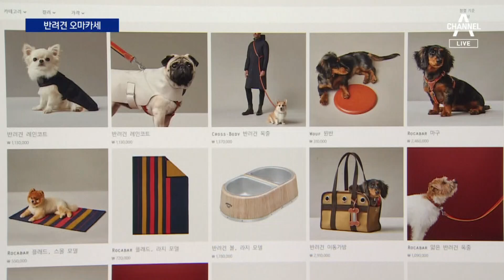빈자리 없는 ‘반려견 오마카세’…명품 옷 대여까지 | 뉴스A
빈자리 없는 ‘반려견 오마카세’…명품 옷 대여까지

주방장이 음식을 알아서 만들어 내놓는 일본식 코스 요리를, 오마카세라고 하죠. 언제부턴가 고급 요리의 대명사가 됐는데, 최근엔 반려견들을 위한 애견용 오마카세까지 등장했다고 합니다. 백승우 기자입니다.

〈평일〉
08시 50분 김진의 돌직구 쇼
12시 00분 뉴스A 라이브
17시 20분 뉴스TOP10
19시 00분 뉴스A

〈주말〉
12시 00분 토요랭킹쇼·뉴스A 라이브
17시 40분 뉴스TOP10
19시 00분 뉴스A

〈평일〉
08시 00분 라디오쇼 정치시그널 (유튜브 라이브)
08시 50분 김진의 돌직구 쇼
10시 20분 김진의 더라방 (유튜브 라이브)
12시 00분 뉴스A 라이브
15시 50분 강력한 4팀
17시 20분 뉴스TOP10
19시 00분 뉴스A

〈주말〉
12시 00분 토요랭킹쇼·뉴스A 라이브
17시 40분 뉴스TOP10
19시 00분 뉴스A